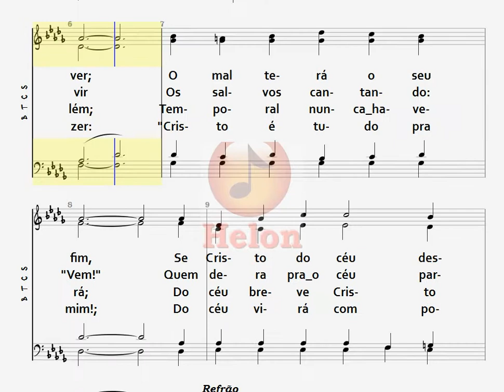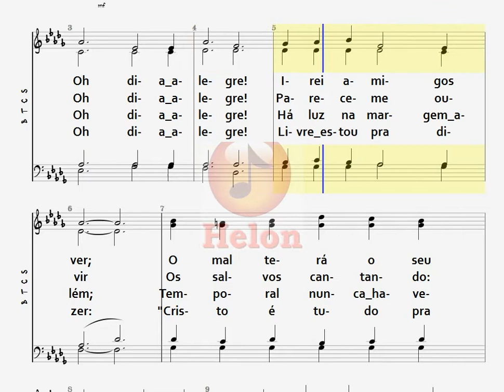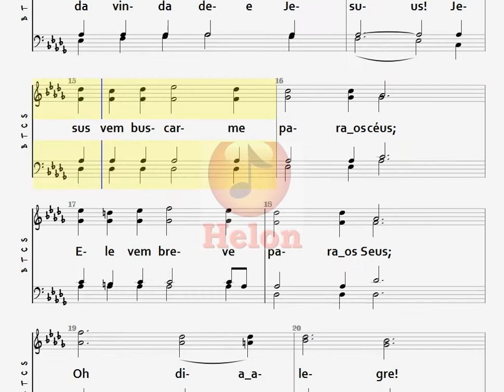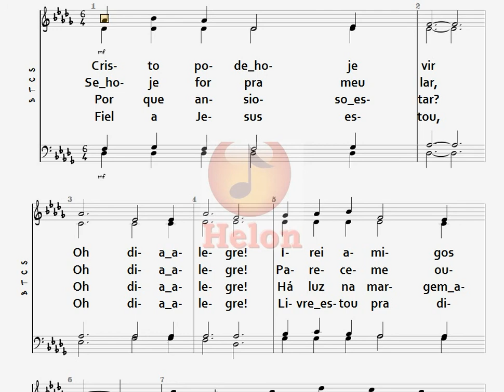240- OH! DIA ALEGRE - 4 NAIPES